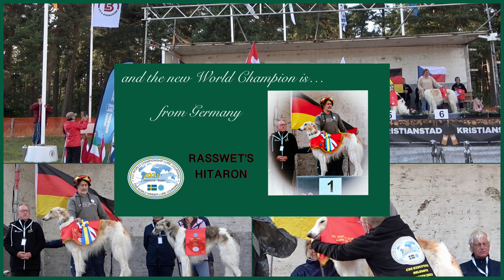𝚁𝚊𝚜𝚜𝚠𝚎𝚝’𝚜 𝙷𝚒𝚝𝚊𝚛𝚘𝚗 𝐅𝐂𝐈 𝐖𝐨𝐫𝐥𝐝 𝐂𝐡𝐚𝐦𝐩𝐢𝐨𝐧 𝐋𝐮𝐫𝐞 𝐂𝐨𝐮𝐫𝐬𝐢𝐧𝐠 2023